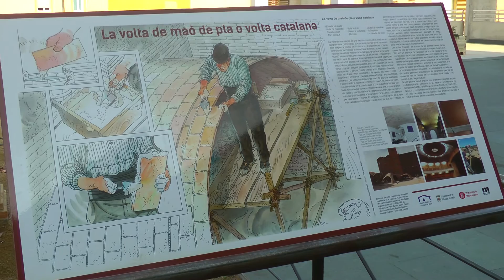Biblioteca Can Manyer de Vilassar de Dalt - Rajoler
Vilassar de Dalt ha estat sempre lligat a la terra, al sauló dels costers i a l’argila de les planes. Mirant les voltes de les fàbriques o de les cases de cós, els cellers, les canals de les façanes, les xemeneies de maó, les teules, els portals de plec de llibre... veiem com, en mans del rajoler, l’argila ens ha permès aixecar un poble. De ben antic, els romans als forns de la Fornaca ja van transformar aquesta terra vermellosa en maons, teules i dòlies... sembrant la llavor del que seria un ofici arrelat a Vilassar, el de rajoler.